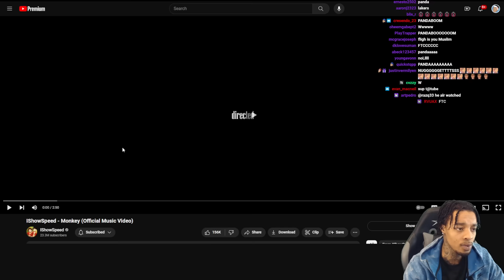FlightReacts To IShowSpeed NEW EP & Music Videos!